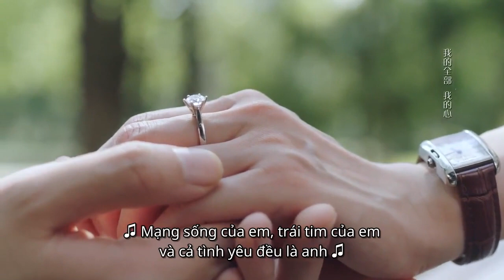Chúng ta kết hôn đi | Thân Ái Chí Ái Tập 34 | iQiyi Vietnam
Thể loại：Ngôn Tình ，Tình Yêu ，Thành Thị ，Thanh Xuân
Một nhóm người trẻ trong độ tuổi 20, người lớn nhất cũng chỉ mới 25 26 tuổi mà đã tạo nên thành tích ở các giải đấu quốc tế. Bất kể là dùng Tiếng Trung, Tiếng Anh một con số hay là một kí hiệu thì họ cũng đều là truyền thuyết